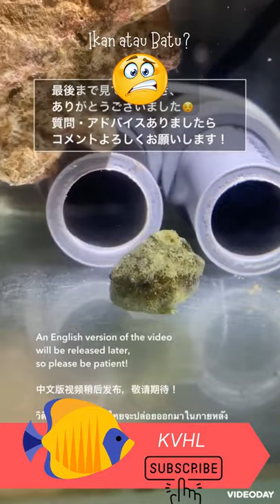Ini Ikan Atau Batu❓❓❓ 😱😱😱😱😱